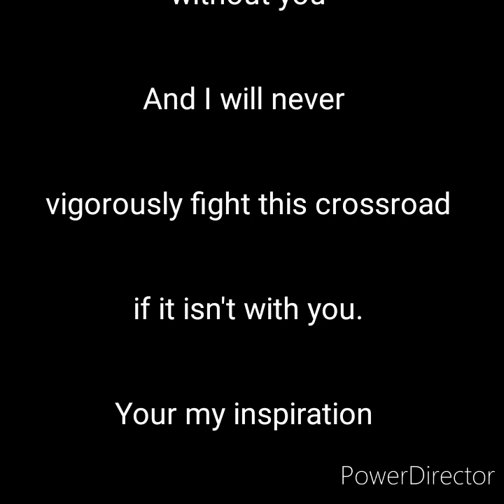THE FIVE (5) OF US (Part 2)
ASSORTED CAPTURES OF OUR MEMORIES.
Just for keeps lang.